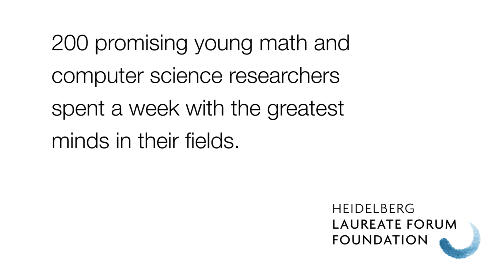Young researcher statements - apply now for the HLF!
Background

The Heidelberg Laureate Forum Foundation (HLFF) annually organizes the Heidelberg Laureate Forum (HLF), which is a networking event for mathematicians and computer scientists from all over the world. The 6th Heidelberg Laureate Forum will take place from September 23 to 28, 2018. The HLFF was established and is funded by the German foundation Klaus Tschira Stiftung (KTS), which promotes natural sciences, mathematics and computer science. The scientific partners of the HLFF are the Heidelberg Institute for Theoretical Studies (HITS) and Heidelberg University. The HLF is strongly supported by the award-granting institutions, the Association for Computing Machinery (ACM), the International Mathematical Union (IMU), and the Norwegian Academy of Science and Letters (DNVA).